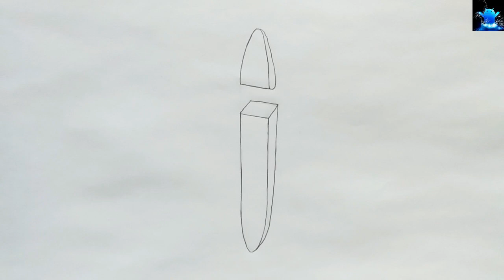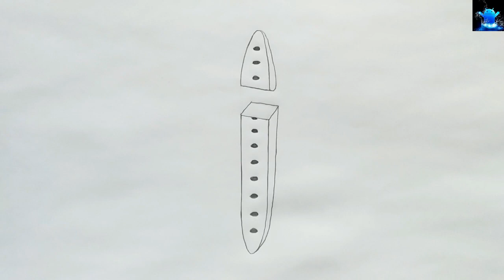how to draw diagram of xylem tracheids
Title: how to draw diagram of xylem tracheids | xylem tracheids diagram

Hello Friends in this video I tell you about how to draw diagram of xylem tracheids. After watching this video you will be able to draw xylem tracheids in examination by using the easy way for beginners. It is very easy to draw. This video is regarding how to draw diagram of tracheids easily. So friends if you have problem in any other diagram so tell me in comment box.